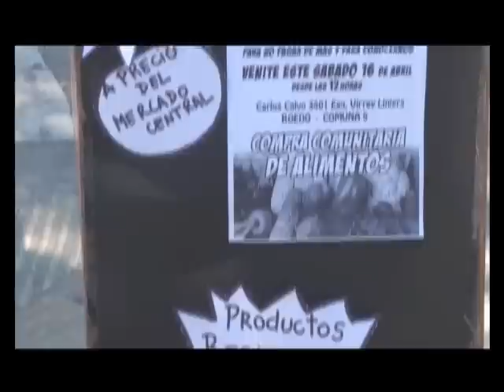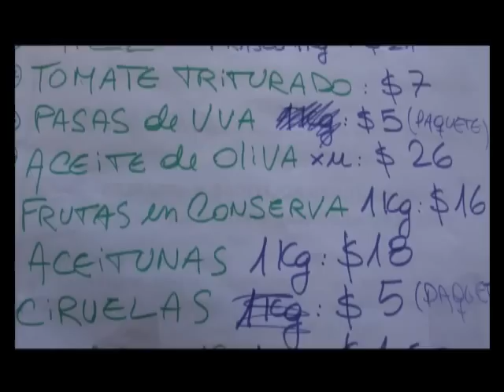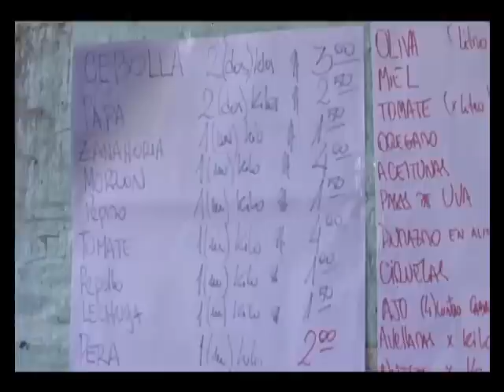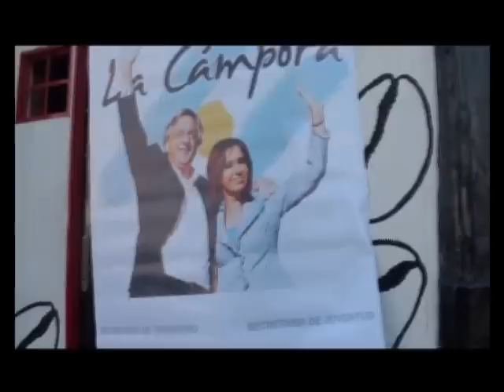feria de alimentos